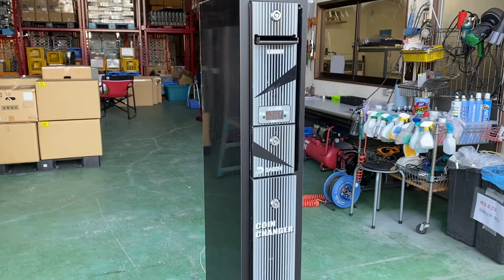両替機 CSD-3 中古激安 千円→100円×10枚両替タイプ キャビネット(架台）付き 自立型両替機 大一 両替機格安 軽量スリム アミューズメント タクシー会社つり銭両替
中古両替機｜激安販売｜100円硬貨両替タイプ｜新品未使用キャビネット（架台）付き。アミューズメント施設やタクシー会社つり銭用などに！軽量スリム、キャビネット付なので自立型両替機として使用できます。本体は中古品、キャビネットは新品未使用です。取扱説明書付きで操作もかんたん。払出し手順書あり、お手元で枚数変更できます。2枚払出しにすると千円→500円×2枚両替機に早変わりします。両替機｜激安販売は